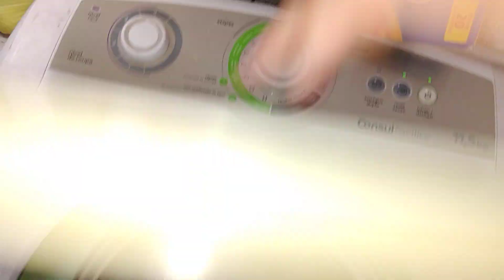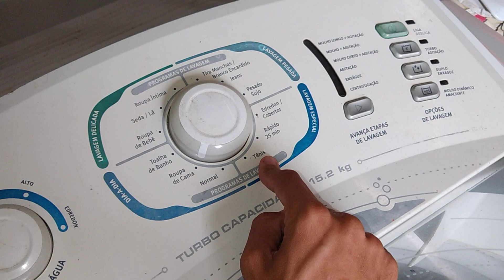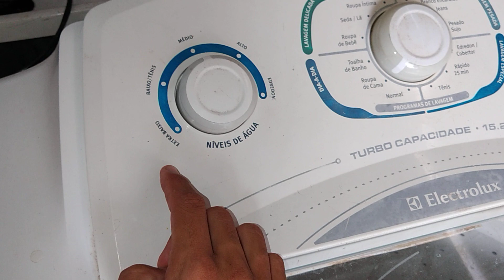Cwg 12 e sua agitação secreta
Obrigado Augusto Figueiredo, pela a dica! Resolvi compartilhar essa dica para quem não sabia ( assim como eu ). Eaí, você sabia disso??